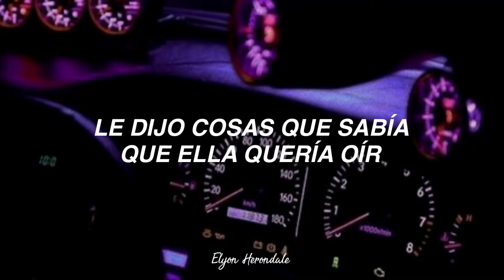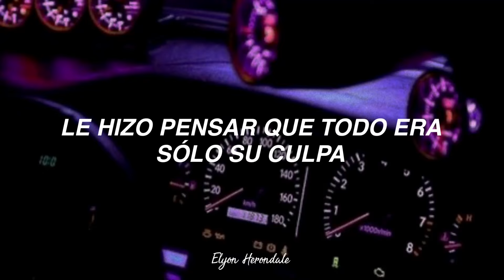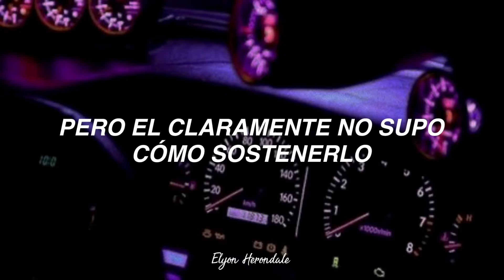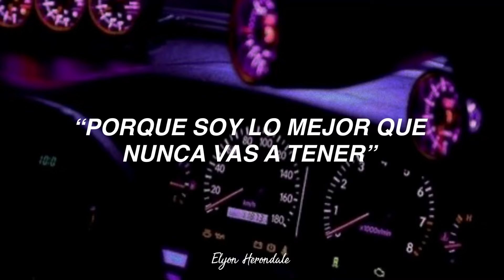Joshua Bassett - Sorry (Letra en Español)